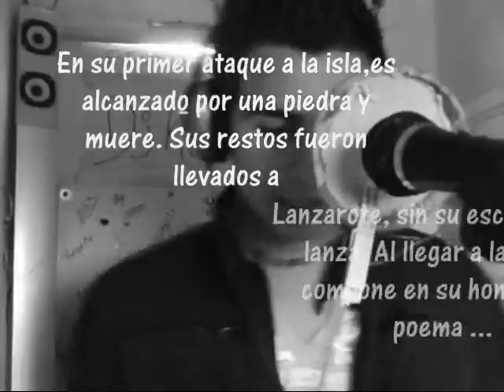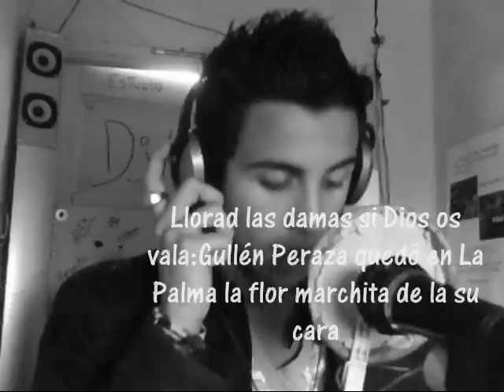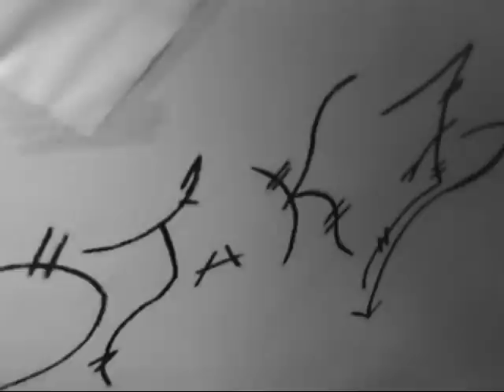Er Divad Guillén Peraza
Rap Canario Poesia de Guillen Peraza..Estudio Dj Ke .AGUA GARCIA-TACORONTE